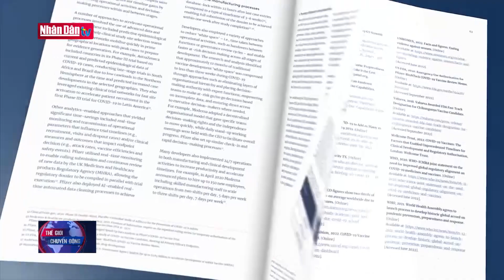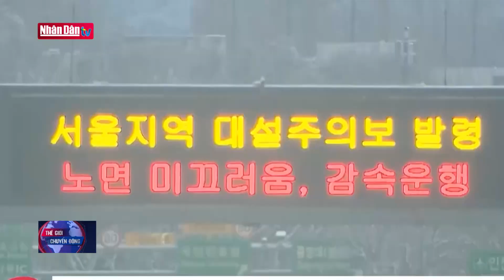Số người thiệt mạng trong thảm kịch lở đất ở Malaysia tăng lên 24h người | Thế giới chuyển động